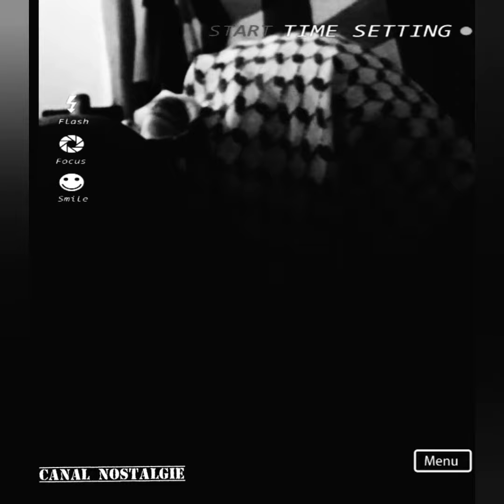mobile_cinematography |■ THE LOST ■